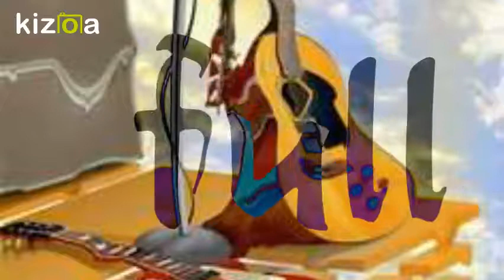Kizoa Movie - Video - Slideshow Maker: Broadway (1940) arranged Dr Bill Rhodes 2018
great ol jazz standard (Byrd/McRae/Woode) for guitars FBM 2018